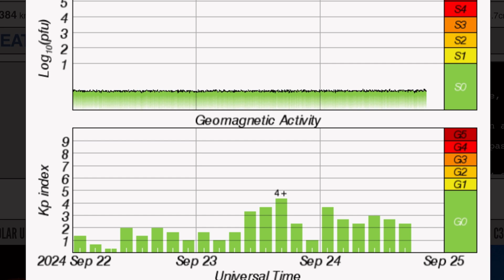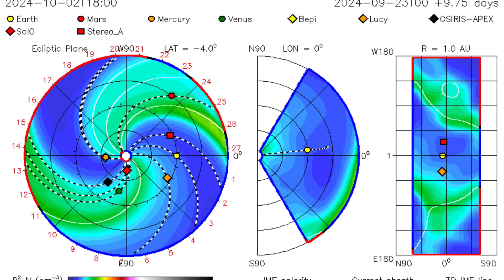Hurricane Helene Forecast Florida‼️ Incoming Solar STORM‼️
Hurricane Helene Forecast For Tallahassee, Florida‼️ Incoming Solar STORM‼️
September 24 2024

5 Day not so normal World Weather forecast. Plus a look at spaceweather for today.